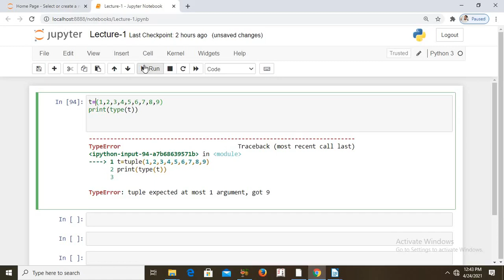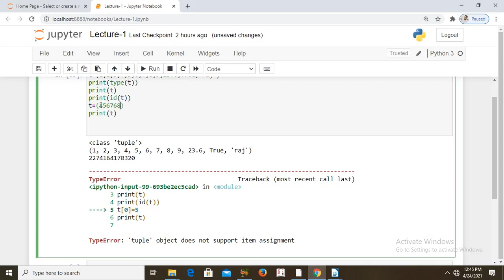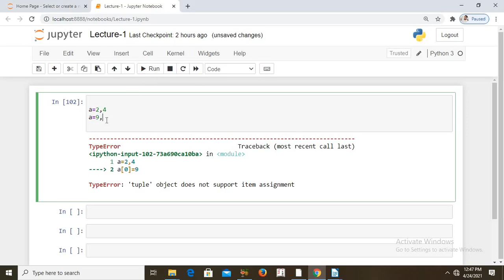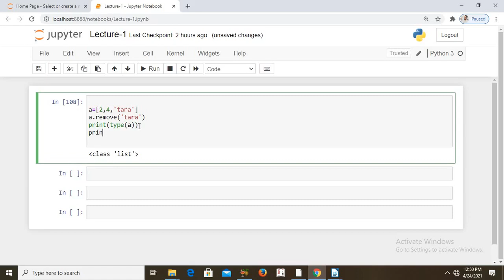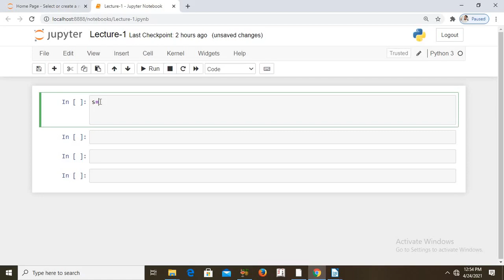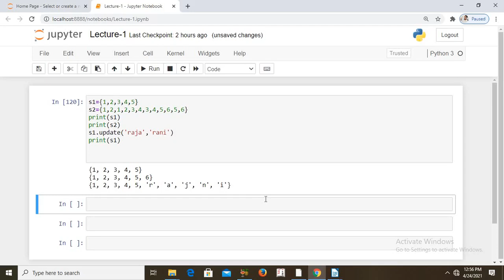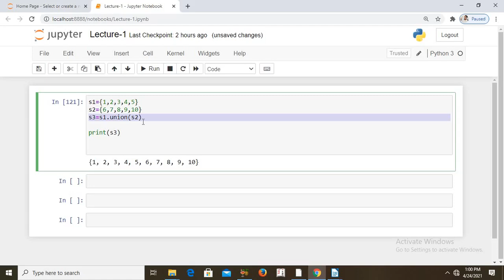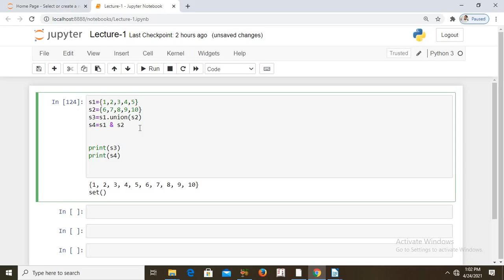Pythan lecture 3